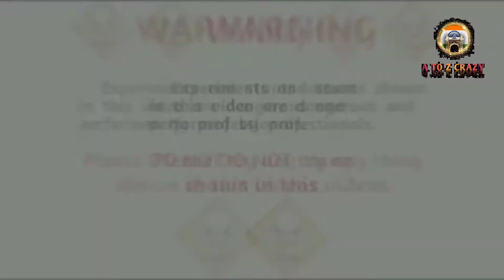Experiment On Candle Video 🔥🔥🔥